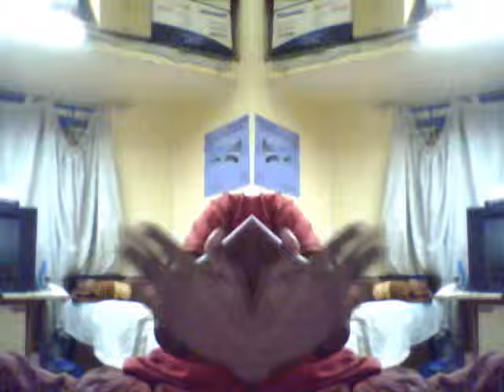Alliance ( Emazing )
ohhhhhhhh damn. Alliance from earth